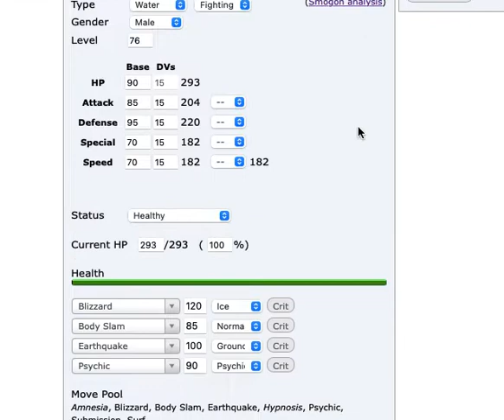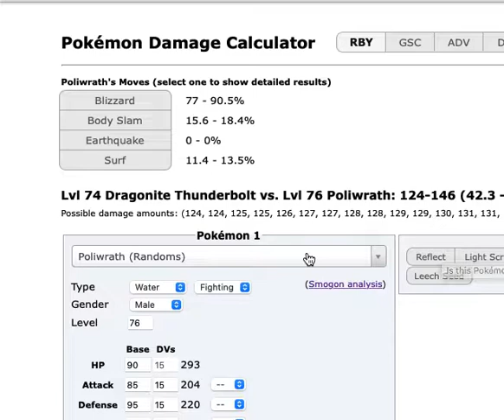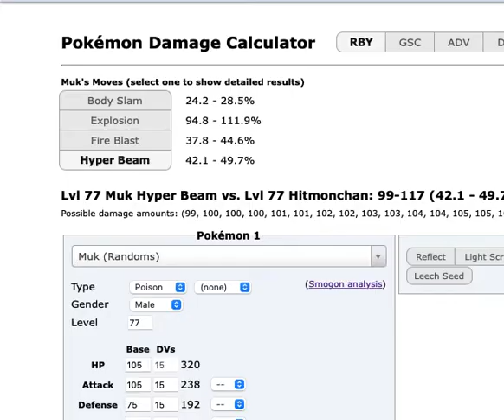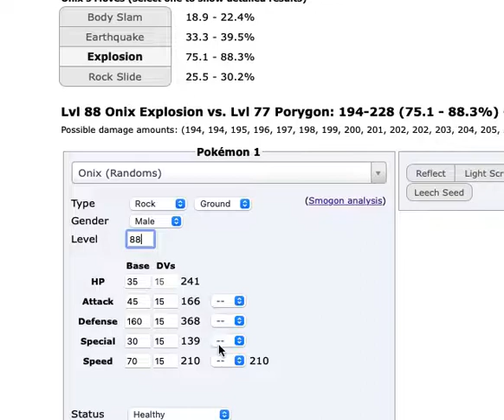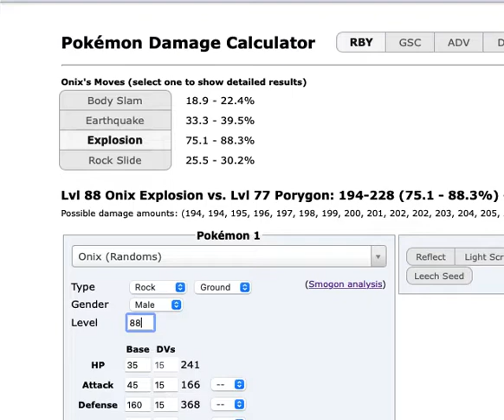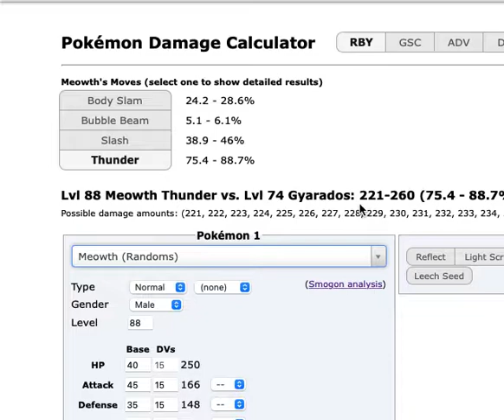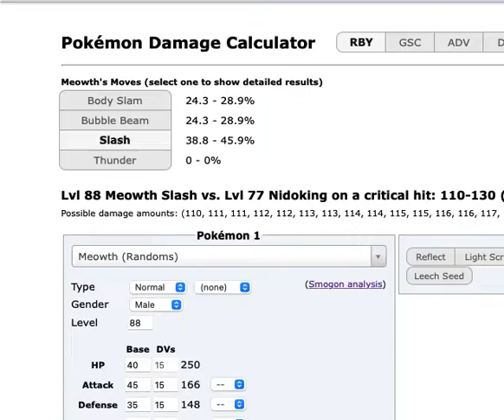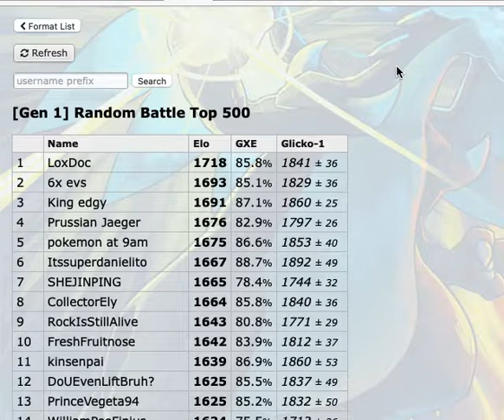Climbing the Gen 1 Ladder Episode 8: Tubthumping